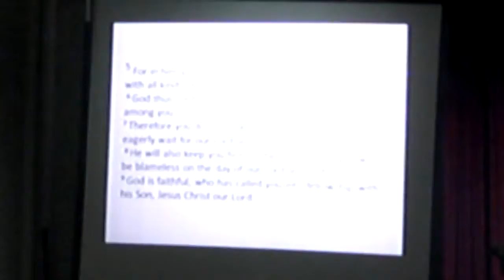Sunday 29th April 2012 2)